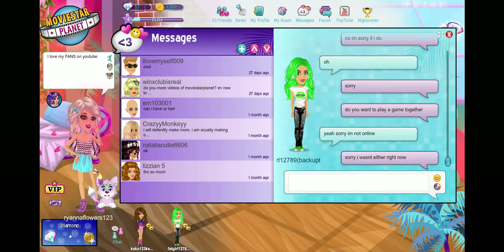Moviestar Planet: Only? [Ep#20]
Milla despairs over the price of the Diamond Pack, answers some messages, and sings songs from Teen Titans Go